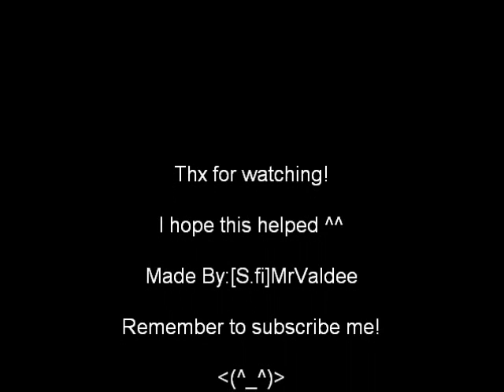Crysis walljump tutorial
Here is my Basic Walljump tutorial to u guys who need it ^^ Made By:MrValdee